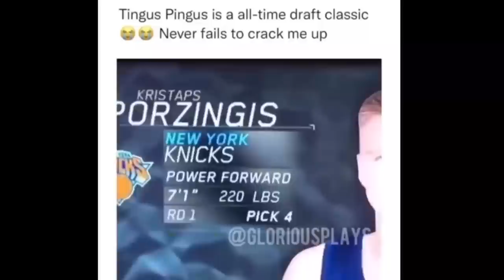I Spent 10 MILLION MT on This Team!